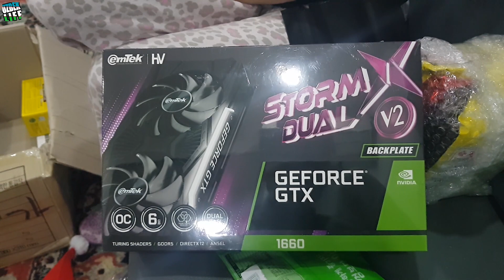[우즈베키스탄 국제커플] 우즈벡에서 택배를 받는다면? 해외 택배 개봉기, 언박싱(택배는 사랑입니다)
- 우즈벡으로 싸게 해외배송하는 방법

1. 서울시 중구 광희동 1가 106-1 (타슈켄트시티/로브샨 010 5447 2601)

   [우즈벡에서 받는사람 이름(우즈벡 전화번호)]

   이렇게 적어서 택배를 보냅니다

2. 로브샨(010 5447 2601)   전화통화를 한후

   무게와 안에 있는 물건 확인과 출발 날짜를 확인합니다

  (가끔 분실이 발생하니 물건 목록을 첨부하거나 사진을 찍어 두는것이 좋아요)

3. 택배가 우즈벡에 도착하면 배달원이 받을 사람에게 전화를 줍니다

   확인후 집까지 배달을 해주네요 ^^